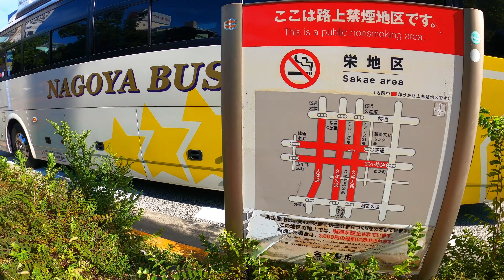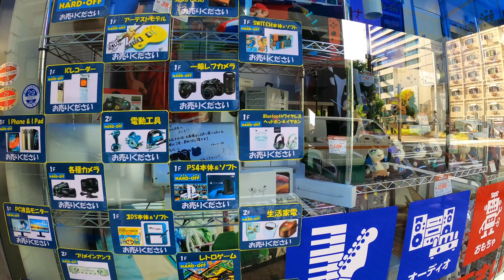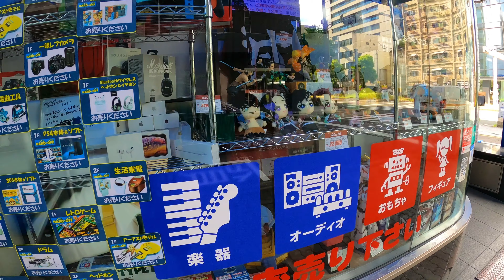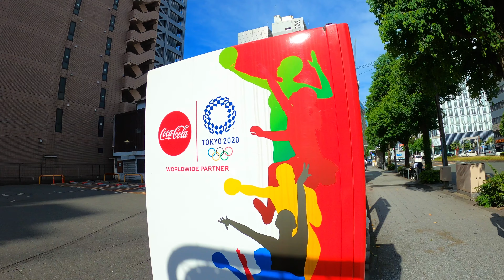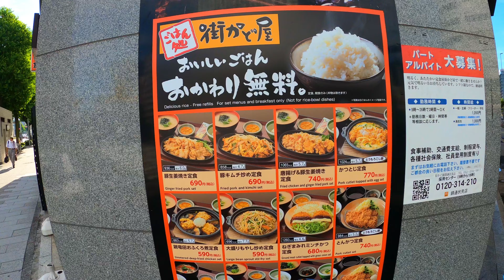【4K】Japan Walking Tour 🚶‍♀️ Sakae to Nagoya Station 栄～名古屋駅 | Relaxing Morning Walk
In today's Japan Walking Tour video, join me in a relaxing walk along the streets of downtown Nagoya City early in the morning.

Today I will start walking from Sakae Station (栄駅) to Nagoya Station (名古屋駅), which is packed with high-rise buildings and large shopping complexes.

The video was shot at 8 am, this is the time when Japanese people go to work, so the streets are very crowded. You can see the streets are a bit congested, many people in suits and uniforms walk around the streets.

Today I am shooting with my new GoPro, so let me know if you like 4k 60fps video.

📷 MY CAMERA
DJI Osmo Pocket
GoPro Hero

⚙️ CAMERA ACCESSORIES
Microphone: Tascom DR 10L
Chest mount